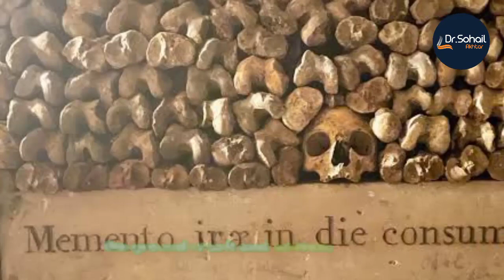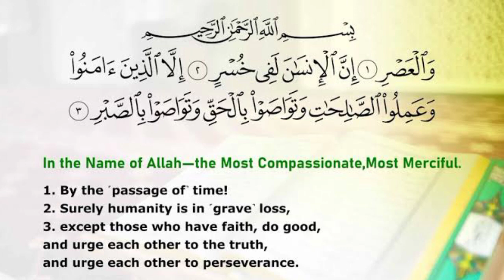Secrets of the Paris Catacombs! 06 Million...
Join us on a bone-chilling adventure beneath Paris as we explore the hidden depths of the Catacombs. Discover the dark history and mysteries that lie beneath the City of Light in this immersive journey into the underworld.

In this captivating video, we delve into the origins of the Catacombs, from ancient quarries to a haunting ossuary holding the remains of millions. Witness the eerie beauty of bone arrangements and experience the palpable atmosphere of dread that permeates every corner of this subterranean labyrinth.

Follow along as we navigate twisting tunnels, encounter remnants of the past, and confront the unknown lurking in the shadows. Hear the echoes of our own fear as we journey deeper into the abyss of the Catacombs.

But beware—what lurks in the darkness may not wish to remain hidden forever. Dare to join us on this harrowing exploration of the Catacombs of Paris?